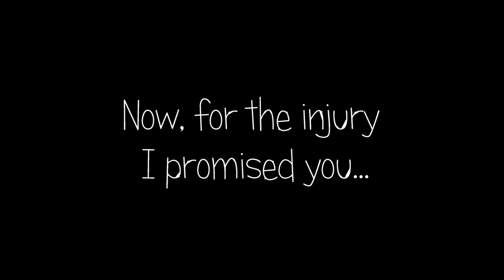Shy Light [Bonus Injury At The End]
I wish I were able to include more clips for this video, but if you end up sticking around until the end you'll understand why it's so short. Don't laugh. okay laugh.

Song: Adrift - Tycho